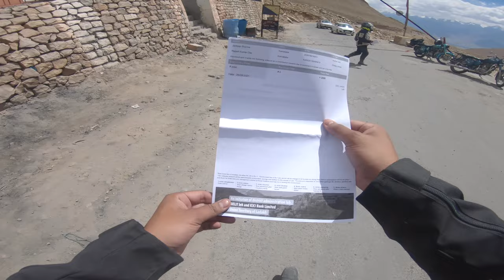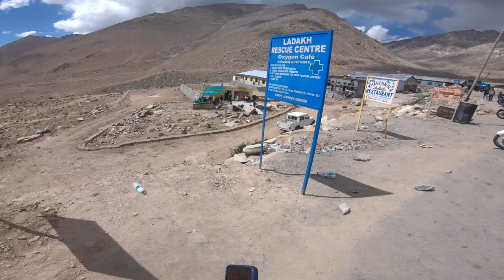Khardungla Pass on Apache rr310 🙄 Don't try this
Finally Made it to Khardung La Pass one of the highest motorable road in the world, It was an amazing experience to cover the route from Leh to Nubra valley via khardung la pass.
Hope you will love the journey with me and enjoy this vlog.